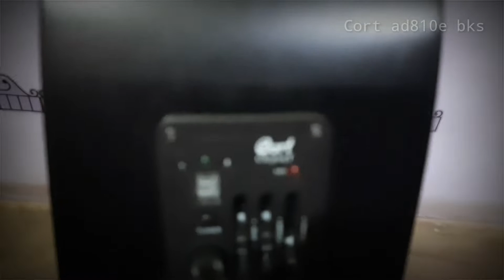Cort ad810e bks !! Electro Acoustic Guitar Review...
Features:

Spruce top with mahogany body for a balanced sound

Rosewood fretboard induces warm tones and offers good sustain

Cort 304T preamp for contouring the guitar sound

Die-cast tuners for accurate tuning

Rosette adds charm to the overall look

Specifications:
Body Construction:

Body Top: Spruce Top Back and Sides: Mahogany

Body Shape: Dreadnought

Bracing: Advanced X-Bracing

Construction: Dovetail Neck Joint

Neck Specifications:

Neck Material: Mahogany

Binding: Black

Scale Length: 650mm

Frets: 20 frets

Nut Width: 43mm

Fretboard: Rosewood

Strings: 6-strings

Inlay: Dot inlay

Electronics:

Pickup: Ceramic

Electronic: Cort CE304T Preamp

Hardware:

Bridge: Rosewood

Tuners: Die-Cast Chrome